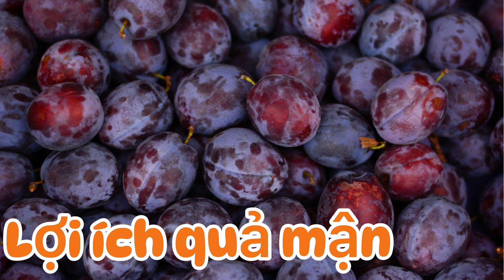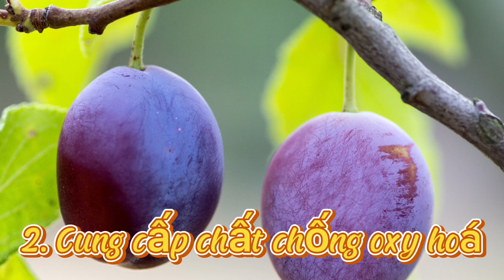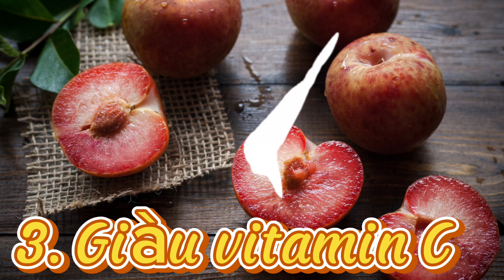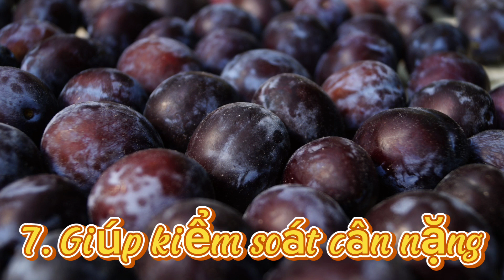Dinh Dưỡng Hàng Ngày| Lợi Ích Của Quả Mận| NMT T931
Chúc các bạn xem video vui vẻ và có ngày đầu tuần làm việc thật hiệu quả.
Cô/ chú/ anh/ chị ủng hộ kênh Nghĩa Miền Tây vui lòng vào đường dẫn:
Toàn bộ nội dung và bản quyền đều thuộc quyền sở hữu của kênh  Nghĩa Miền Tây vui lòng không sao chép những video của kênh.